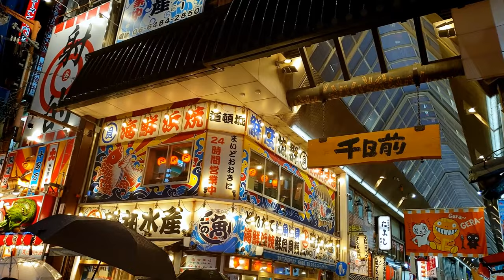10 Countries People NEVER Regret Moving to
Ever found a place that felt like it was made just for you? That's the vibe we're chasing. Imagine, every morning, opening your eyes in a haven so perfect, leaving is the last thing on your mind. Whether it's mountains that make your heart race or beaches that whisper peace, we're on a mission. We'll traverse the globe to spotlight the top 10 countries where people settle in and simply can't bear to leave. Stay close as we unveil countries so enticing, so perfectly charming, that making the move there means you're probably there to stay.

So, today on Discover The Globe, we're going to be taking a look at 10 Countries People NEVER Regret Moving to.